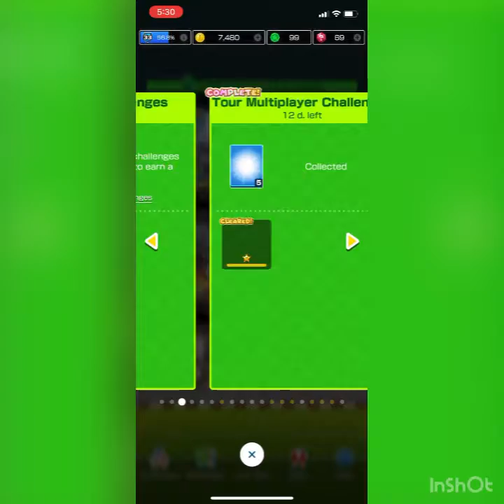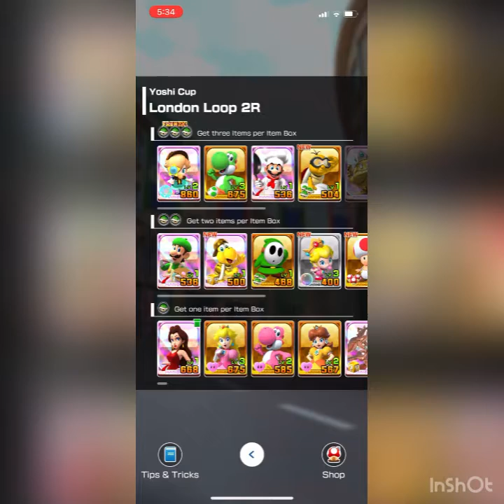Mario Kart Tour Part 29 - Lakitu Cup to Ludwig Cup | 2nd Anniversary Tour